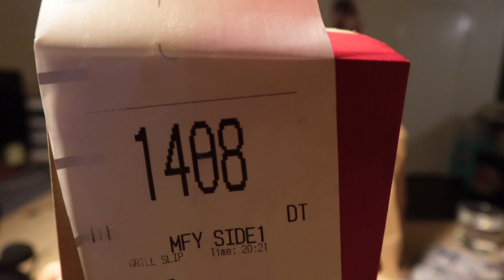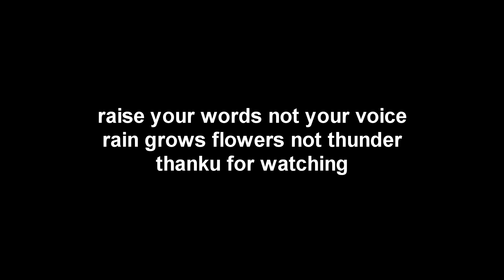chicken big mac review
dude I have to stop procrastinating on these uploads like theyre homework assignments